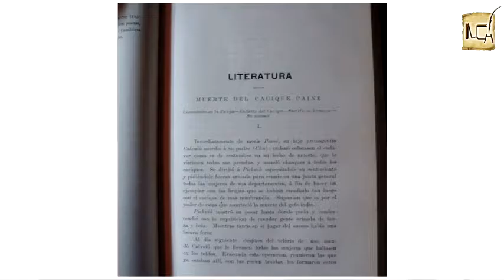43º Simposio ILCH - Conferencia LOJO, GUIDOTTI, CRESPO, PÉREZ GRASS (4ta parte)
Video registrado el martes 11 de octubre de 2016 en la SADE Sociedad Argentina de Escritores en la calle Uruguay 1371 - Buenos Aires - Argentina.
Acto de apertura del 43º Simposio Internacional de Literatura organizado por el ILCH Instituto Literario y Cultural Hispánico.

Dra. MARÍA ROSA LOJO, MARINA GUIDOTTI,
NATALIA CRESPO y MARÍA LAURA PÉREZ GRASS
Mesa de Escritoras: Literatura Argentina del siglo XIX.
Nuevas ediciones críticas.